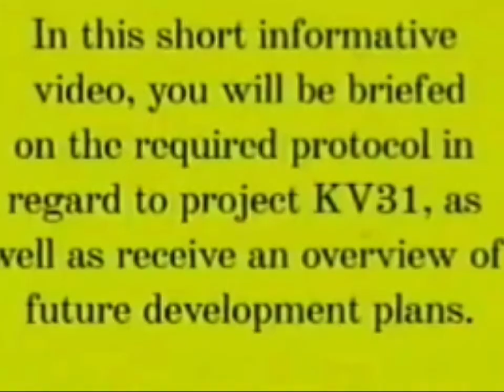THE BACKROOMS LORE - Edit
Backrooms lore.

these clips don't belong to me